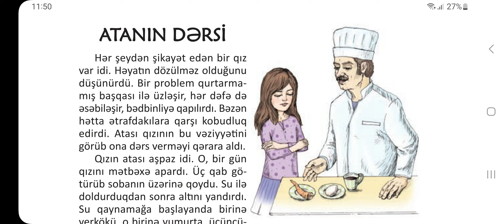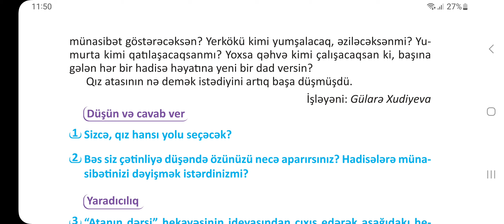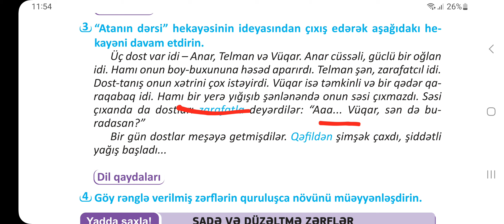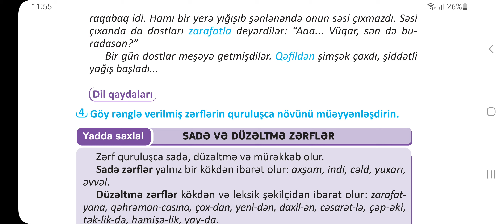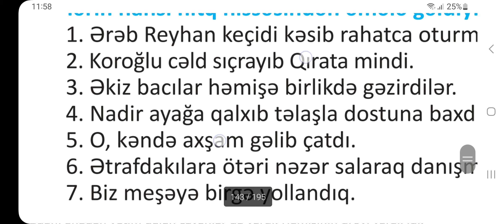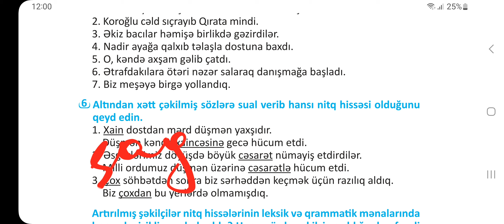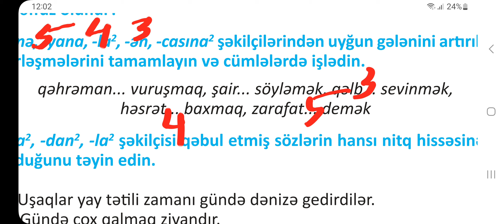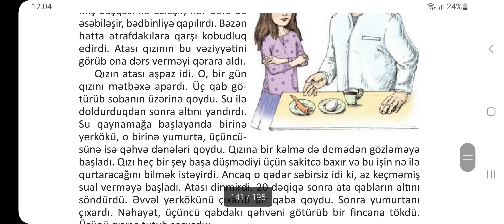6-cı sinif Azərbaycan dili.Səh 139,140,141.Dərs:"ATANIN DƏRSİ"